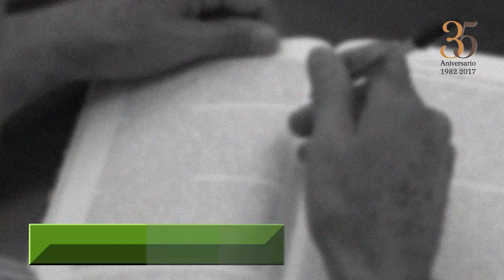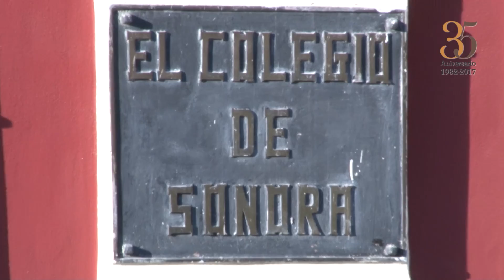Cápsula Dra Arminda Guadalupe García de León sobre 35 Aniversario COLSON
La Vicerrectora de la Universidad de Sonora, Unidad Regional Centro, Doctora Arminda Guadalupe García de León Peñúñuri comparte su experiencia como egresada de la primera promoción de maestría en el Colegio de Sonora, por motivo del 35 aniversario de su fundación.